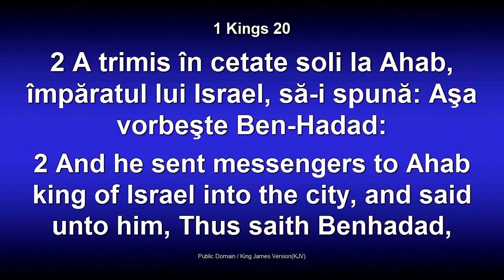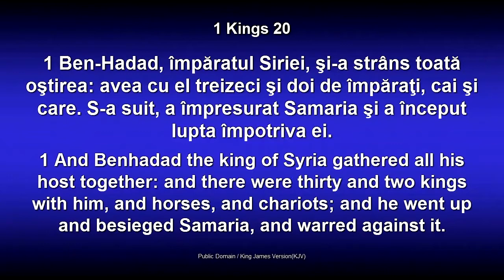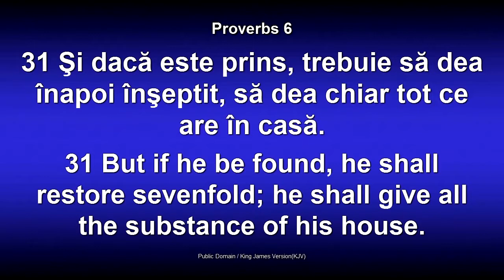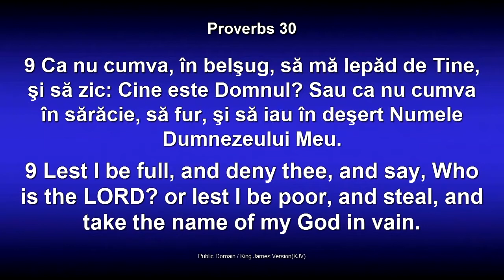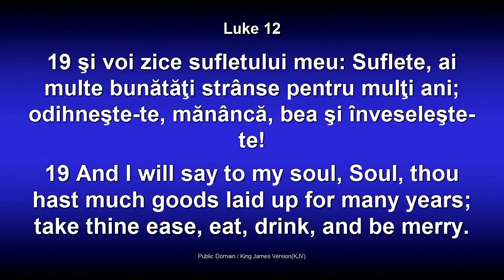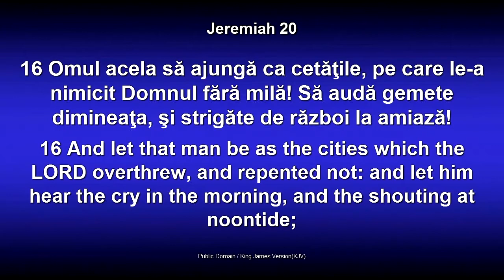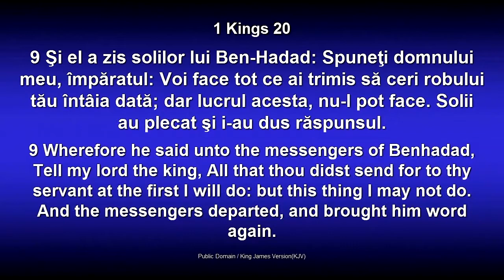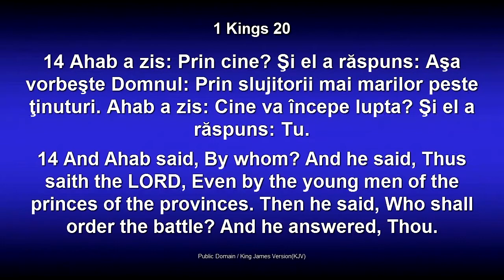Lazar Gog - Suntem asaltati, ce vom face? (30 Ianuarie, 2014)